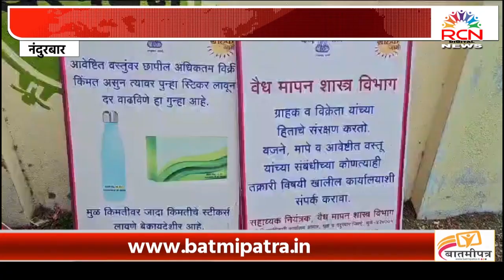NANDURBAR | नंदुरबार शहरात राष्ट्रीय ग्राहक दिनाचे औचित्य साधून ग्राहकांसाठी जनजागृती कॅम्प